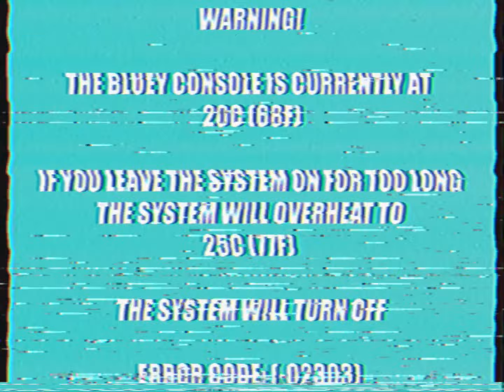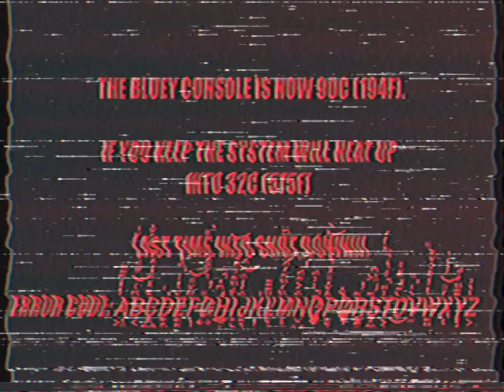Bluey Game Console Kill Screen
I Known For This Video, Almost Normal, It Could Be Almost Not Appropriate But, Anyways, Hope You Enjoy This Video!
Chapters:
0:00 Input
0:04 Startup
0:14 Overheated System
0:20 Another Startup
0:29 At 20C (68F)
0:37 Another Startup (In Red Screen)
0:50 At 25C (77F)
1:00 Another Startup (Black Screen)
1:16 Heated (Scary)
1:39 Another Startup Scarier, But Different Font
1:47 Your Console Is Dead
1:54 Another Input (End)